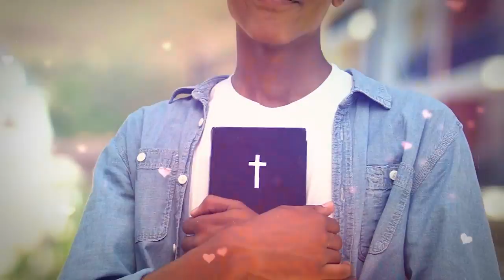A graça vai acontecer - Ana Clara Rocha - Palavra do Dia 31/03/21